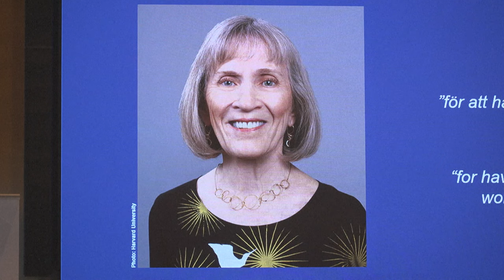Le Nobel d'économie à Claudia Goldin, spécialiste de l'emploi des femmes | AFP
Le prix Nobel d'économie 2023 a été décerné à l'Américaine Claudia Goldin pour ses travaux sur l'évolution de la place des femmes sur le marché de l'emploi et de leurs revenus.